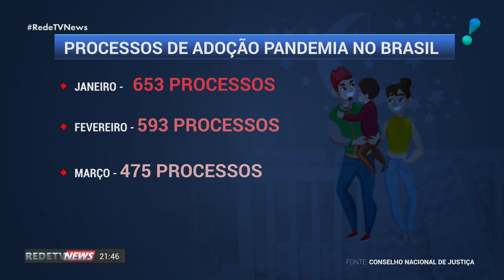Processos para adoção de crianças são agilizados na pandemia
Na próxima segunda-feira é comemorado o Dia Nacional da Adoção. Uma data para lembrar a importância desse ato de amor. Mas, diante dessa pandemia, os novos processos vão ter que esperar o fim do isolamento social. A pequena Helena chegou na vida da Luzia e do Eizi no início de maio, com 3 meses de vida. O casal, que já havia adotado um menino há 6 anos, nem imaginava que a família iria crescer logo agora.

"Estávamos tranquilos aqui em casa achando que só depois da pandemia iriam nos chamar e recebi a ligação. Comecei a gaguejar e eu sei que meu marido olhou. Aí me chamou: 'Quer saber se a gente vai ficar! Vamos!", disseram Luzia Nogueira e Eizi nogueira, mãe e pai da Helena e do João.

Helena já visitou o pediatra. Ela nasceu com baixo peso, mas já se recupera em casa. Tudo isso só foi possível, porque as varas da criança e juventude de todo o Brasil tem adiantado processos que já estavam para ser finalizados.

"O importante é que seja respeitado o direito a convivência familiar saudável das crianças e adolescentes. Nós estamos realizando por exemplo audiências à distância, de forma remota, já foram feitas audiências para mães que queriam entregar seus filhos para adoção e então com isso poder ser dada a destinação dessas crianças para novas famílias", explica Sérgio Luiz Ribeiro de Souza, juiz da 4ª Vara da Infância e Juventude do Rio de Janeiro.

Apesar de alguns processos terem sidos agilizados, os novos interessados na adoção terão que esperar mais um pouco, isso porque o início do processo requer um estudo técnico com a ida de psicólogo e assistente social na casa dos novos pais, além do contato com a criança e o adolescente.

De acordo com dados do Conselho Nacional de Justiça, em janeiro foram iniciado 653 processos de adoção no Brasil. Em fevereiro o número reduziu para 593. Em março, mais uma queda: foram 475. No país atualmente exitem 36.468 famílias na fila da adoção. A Luzia espera que a pandemia passe logo para  todos possam  ver, de perto, que a família está completa.

"É tanto amor envolvido e tanto carinho. A nossa filha ela não foi só recebida com amor e carinho por toda a família, ela foi recebida por todas as pessoas que nos cercam e pessoas que nem nos conhecem. A sua chegada foi muito festejada", exalta Luzia Nogueira.